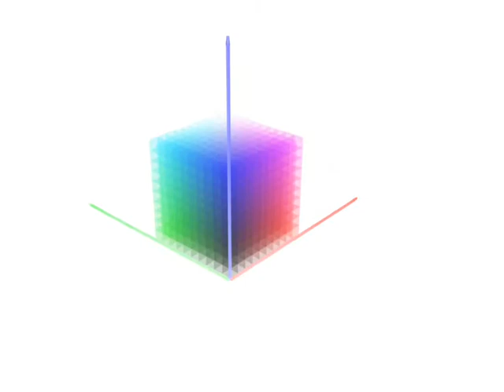Спектр - Цветовой круг - Цветовые модели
Анимационный фрагмент к лекции по компьютерной графике. 2006 год.